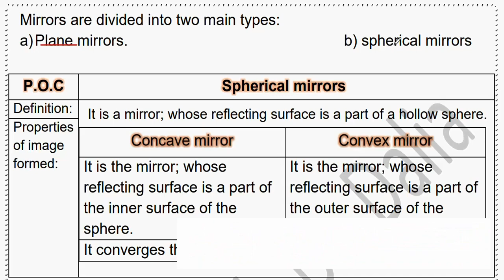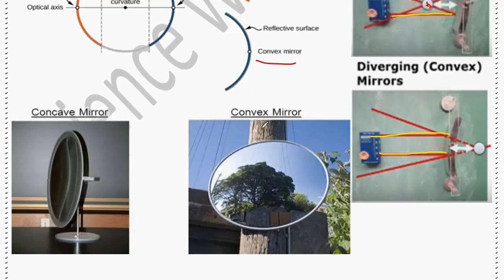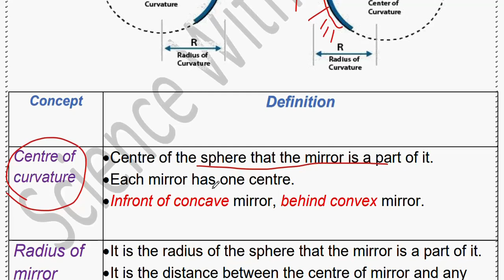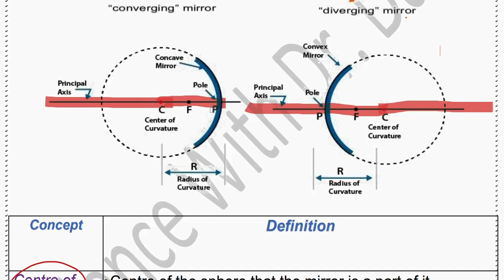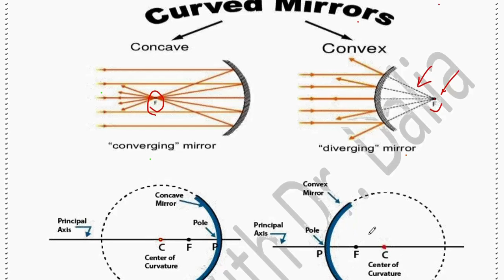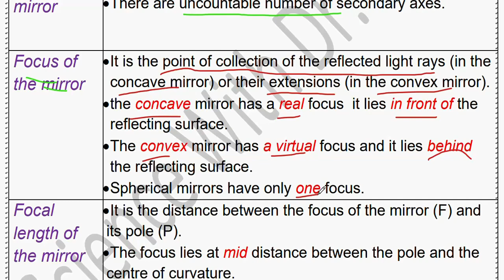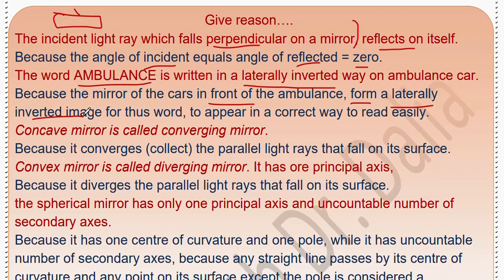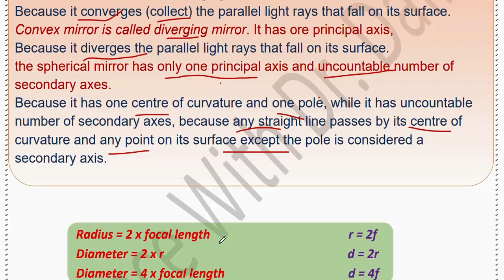Science Prep 3 Unit 2 lesson 1 Mirrors Part 2 2024 ساينس تالته اعدادي ترم اول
فيديو جديد من قناة داليا نجيب ساينس يتناول شرح منهج ساينس  تالتة أعدادي الترم الاول 2024 ومن خلال الفيديو يتم شرح درس  Science Prep 3 Unit 2 lesson 1 Mirrors  للترم الاول ساينس تالتة أعدادي
New video from Dr Dalia Nagib Channel for Science Prep 3 Unit 2 lesson 1 Mirrors for the first term  2024
شرح دروس ساينس تالتة أعدادي من قناة ساينس داليا نجيب  @DrDaliaNagib   وشرح مفصل ل ساينس تالتة أعدادي  الترم الاول science Prep 3  و شرح درس ساينس جديد للترم الاول ساينس  تالتة أعدادي
شرح دروس ساينس  تالتة أعدادي من قناة ساينس داليا نجيب وشرح مفصل ل ساينس  تالتة أعدادي الترم الاول  mirrors prep 3 science
لينك صفحة الفيس بوك
لينك التلجرام لكل المراحل
جروب الفيس بوك
لينك التليجرام لكل مرحلة
Grade 4
Grade 5
Grade 6
Prep 1
Prep 2
Prep 3
شرح دروس ساينس تالتة أعدادي  المنهج الجديد من قناة ساينس داليا نجيب وشرح مفصل ل ساينس تالتة أعدادي الترم الاول Unit1lesson 2 Graphic Representation Of Moving Object Prep 3
في هذا الفيديو على قناة داليا نجيب، نقدم شرحاً مفصلاً لمادة الساينس  تالتة أعدادي. سوف نتعرف على موضوعات ساينس  ونوضح مفاهيمها بشكل واضح وسلس، من خلال الاستعانة بالأمثلة والتطبيقات العملية. يهدف هذا الفيديو إلى توضيح المفاهيم العلمية بشكل سهل وممتع لطلاب أولي أعدادي، وتوفير مصدر مفيد للمعلمين لتدريس المنهج الجديد. انضموا إلينا في هذه الرحلة التعليمية المثيرة واستكشفوا عالم العلوم بطريقة ممتعة وشيقة.

Welcome to Dr. Dalia Nagib's Prep 3 Science series! In this engaging video, we're delving into Unit 2, Lesson 1, where we'll be exploring the fascinating topic of "Mirrors." Join us on this reflective journey as we discover the wonders of reflection and mirrors in the world around us.

In this lesson, we will cover:
🪞 What are mirrors, and how do they work?
✨ Understanding the concept of reflection and its importance.
🔍 Different types of mirrors and their everyday applications.
🤩 Fun and interactive experiments to explore mirror properties.
🌍 The role of mirrors in our daily lives and their significance in science.

Whether you're a curious Prep 3 student, an enthusiastic teacher, or simply intrigued by the magic of mirrors, this video is designed for you. Dr. Dalia Nagib makes complex concepts easy to grasp, fostering a love for learning and scientific exploration.

ساينس تالتة اعدادي هو مادة دراسية مهمة في الترم الأول.
دروس ساينس تالتة اعدادي متاحة أونلاين للطلاب.
داليا نجيب هي مدرسة لمادة الساينس في الصف التالتة الإعدادي.
توفر داليا نجيب شرحًا ممتازًا لمادة الساينس تالتة اعدادي.
يمكنك مشاهدة دروس ساينس تالتة اعدادي على يوتيوب.
دروس ساينس تالتة اعدادي تقدمها مس داليا نجيب بطريقة مبسطة.
ساينس تالتة اعدادي تتضمن مفاهيم متنوعة تشمل الفيزياء والكيمياء.
الصف التالتة الإعدادي يستكشف مفاهيم علمية مثيرة من خلال مادة الساينس.
موقع يوتيوب يحتوي على دروس ساينس تالتة اعدادي من إعداد داليا نجيب.
دروس ساينس داليا نجيب تساعد الطلاب في تحقيق تفوقهم في الصف التالتة الإعدادي.
داليا نجيب تجمع بين الخبرة والشغف في تدريس مادة ساينس تالتة اعدادي
ساينس داليا نجيب يعزز فهم الطلاب للعلوم في الصف التالتة الإعدادي.
الصف التالتة الإعدادي يشمل مادة ساينس ضمن منهجه الدراسي.
داليا نجيب تقدم محتوى تعليمي مميز لمادة ساينس تالتة اعدادي.
دروس ساينس تالتة اعدادي تقدم شرحًا شيقًا للمفاهيم العلمية.

 @DrDaliaNagib ​motion in one direction prep 3ساينس تالته اعدادي ترم اولساينس تالته اعدادي الترم الاولdalia nagib